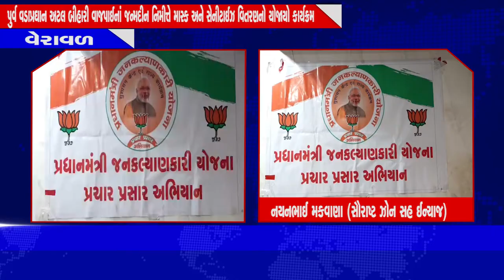પુર્વ વડાપ્રઘાન અટલ બીહારી વાજપાઈનાં જન્મદીન નિમીત્તે માસ્ક અને સેનીટાઈઝ વિતરણનો યોજાયો કાર્યક્રમ